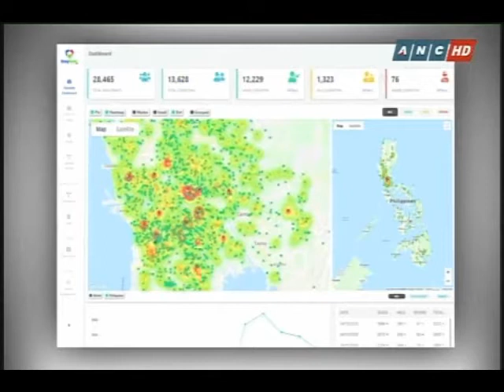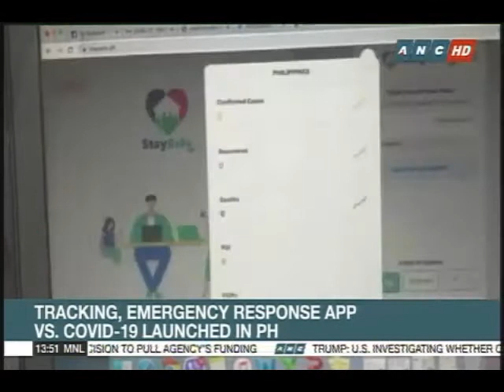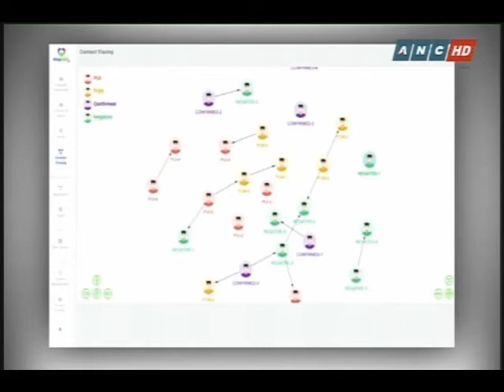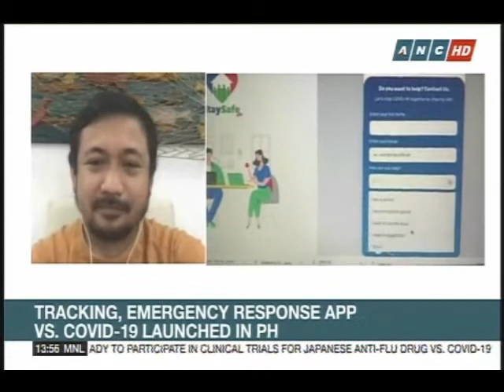ANC Special Coverage: MultiSys CEO David Almirol discusses PH COVID-19 tracing platform StaySafe.ph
Multisys Technologies Corp. founder and CEO, David Almirol, Jr. talks about the government's community-driven health reporting and social distancing platform StaySafe.ph. Everyone in the Philippines is encouraged to register and report their health status

MultiSys is the developer behind StaySafe.